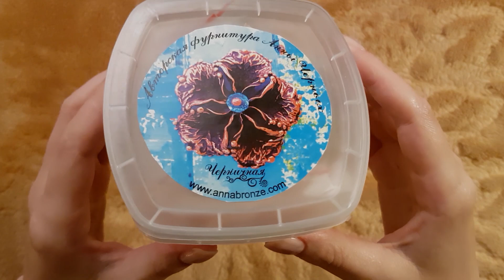АСМР Показываю коробочки с бусинками ✨ ASMR тихий голос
Привет 😊 В этом АСМР видео я показываю свои хомячьи запасы бусинок и бисера. Шуршание и тихий голос для расслабления, мурашек и сна.